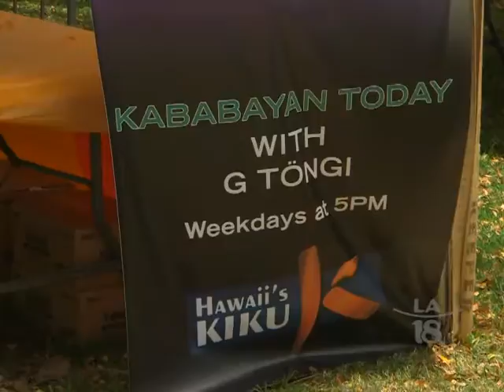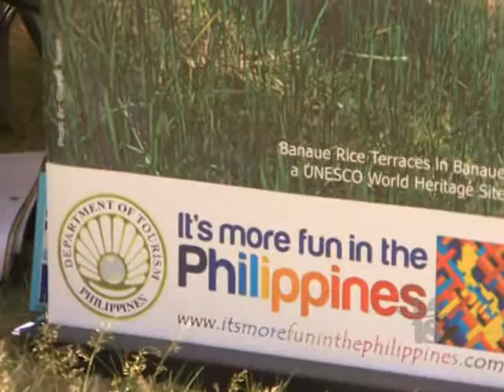2015 Flores de Mayo Festival Highlights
The Filipino-American community of Hawaii had recently celebrated the 2015 Flores de Mayo Festival, where Kababayan Today host/producer G Töngi met viewers & fans, along with local talent like hip hop artist, Jehzan.